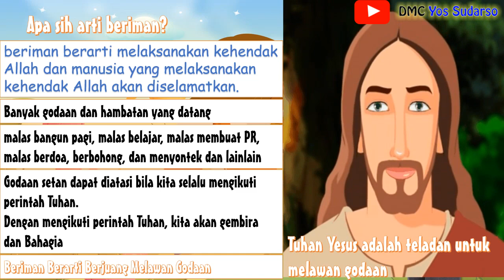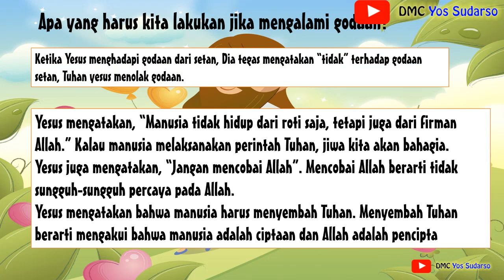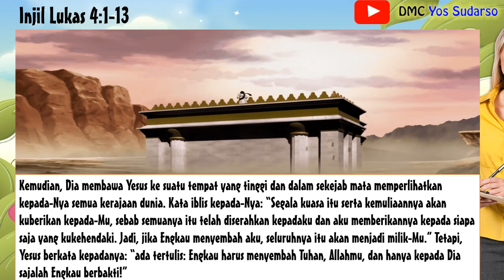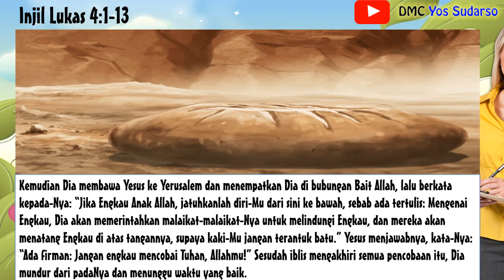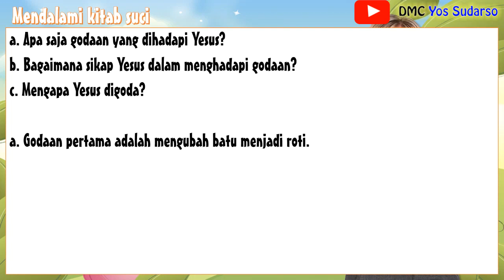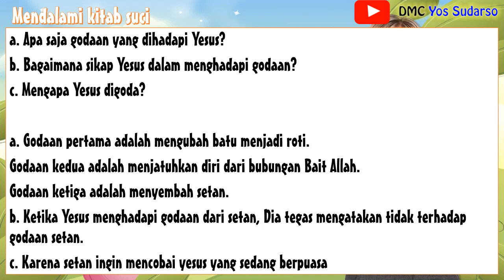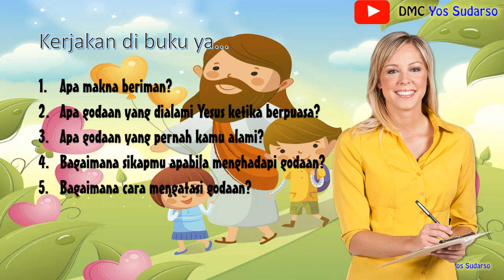Beriman Berarti Melawan Godaan - Pendidikan Agama Katolik SD kelas 2